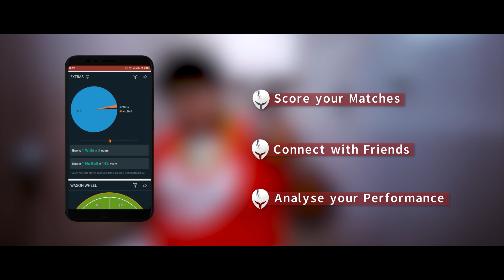Strategy kya hai captain?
We feel for the captains! More often than not, they are at the receiving end if their teams do not perform. But what can they do? How do they know their players’ weaknesses? Correct batting order? Field placing against an attacking batsman? Well, it’s their job to know, isn’t it? Yes, we agree but we are here to help anyways. Watch how Milan gets his strategy in place after a quick visit to the washroom! After all, that’s the ultimate place to get great ideas, ain’t it? :)

CricHeroes is the world's largest Cricket Network and the ultimate Cricket Scoring App. Now your local cricket match will have an international feel!